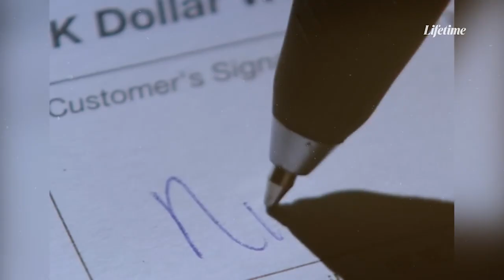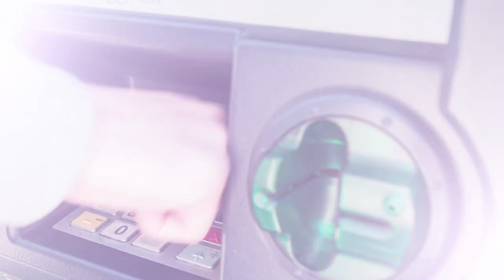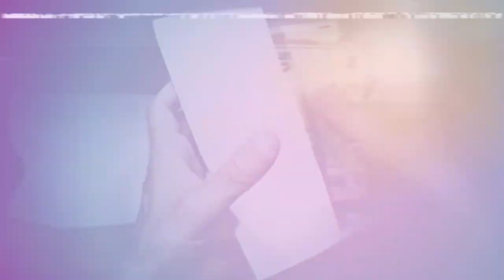Top 10 Times People Have Gone Missing And NEVER Been Found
In this video, I'm covering the top 10 unsolved cases that have captivated the world for years. From people who have gone missing to people who have been kidnapped, these cases are sure to keep you intrigued. If you're a fan of mystery and suspense, then be sure to check out this video! It features the top 10 unsolved cases that are sure to keep you glued to the screen!

Time Codes:
0:00- Intro
0:15- Teddy Wang
1:40- Annie Mccarrick
2:57- Erin Marie Gilbert
3:55- Amy Bechtel
5:11- Suzanne Lyall
6:07- Gilbert Wynter
7:21- Maura Murray
8:08- Ray Gricar
9:58- Robert Levinson
11:12- Jamie Fraley